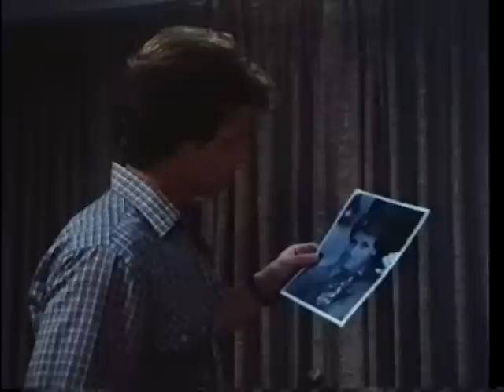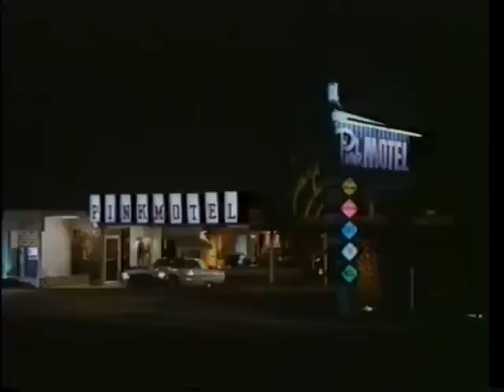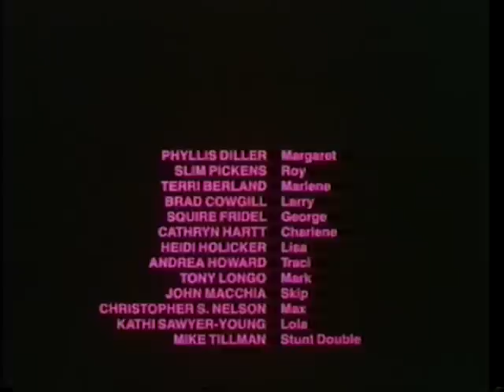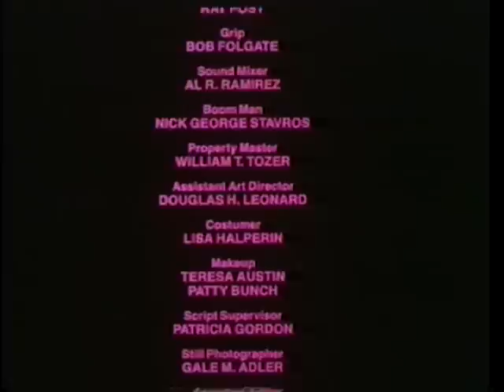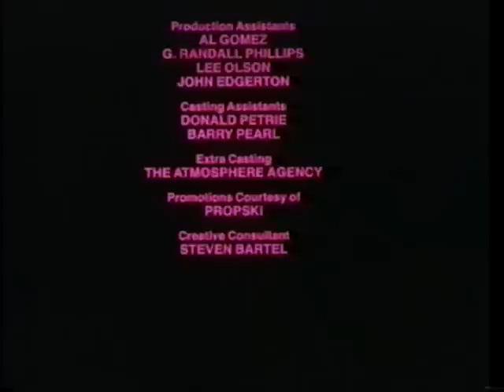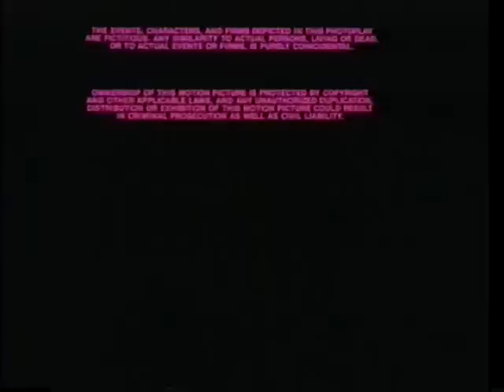Pink Motel (1982) - Full Movie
A couple who own and run a cheap motel have to put up with an assortment of weirdos and perverts who rent rooms there on a Friday night.